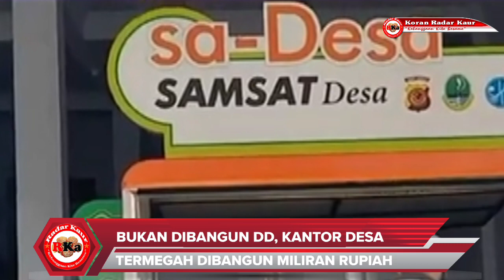Bukan Dibangun DD, Kantor Desa Termegah Dibangun Miliran Rupiah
RADAR KAUR BACAKORAN.CO – Kantor desa termegah di Indonesia terletak di Desa Rancah Kabupaten Ciamis, Jawa Barat. Habiskan dana miliaran rupiah.

Kades, Dedi Hidayat menyatakan bahwa gedung ini sangat terbuka untuk digunakan oleh masyarakat. Kantor Desa Rancah yang dibangun pada tahun 2020 ini tidak hanya dimiliki oleh pegawai desa, melainkan juga milik seluruh masyarakat Desa Rancah.
"Kantor desa ini bukan hanya milik pegawai desa, melainkan milik masyarakat Desa Rancah semuanya. Jadi tempat ini sangat terbuka untuk semuanya dan bisa digunakan juga oleh masyarakat," ungkap Dedi.
Mengutip dari tribunnews.com, kantor ini menjadi pusat perhatian dengan kemegahan dan keindahan bangunannya yang seperti istana.
Selain menjadi pusat administrasi, kantor desa ini juga dilengkapi dengan fasilitas lain seperti pusat kesehatan desa, gedung serba guna, ruang pelayanan dan bahkan tempat ibadah di sisi kanan gedung utama.
Fasilitas ini memungkinkan masyarakat untuk melakukan berbagai aktivitas bersama-sama.
Meski terbilang megah dan modern, kantor desa ini dibangun dengan dana sekitar Rp 1 M lebih, yang berasal dari Pendapatan Asli Desa (PADes).
Konsep pembangunan kantor desa ini menekankan pada nuansa nasionalisme, yang tercermin dari penggunaan warna merah putih yang mendominasi bangunan tersebut.
Manik-manik warna emas seperti sofa dan gorden jendela. Menariknya lagi, terdiri dari dua lantai dengan delapan pilar megah yang menghiasi bagian depannya.
Dengan jarak sekitar 35 Km dari Ciamis atau ditempuh dalam waktu sekitar 45 menit, kantor Desa Rancah memukau siapa pun yang melihatnya.